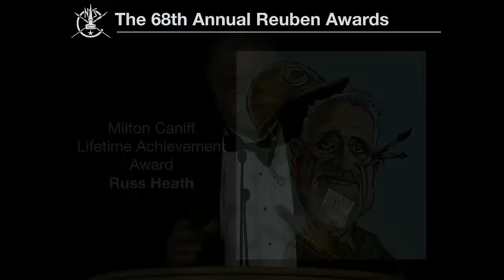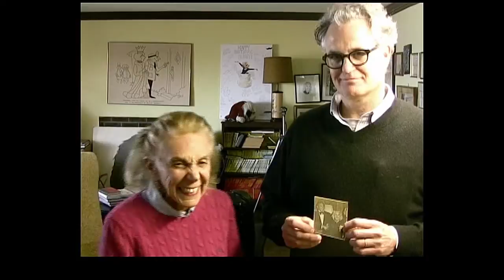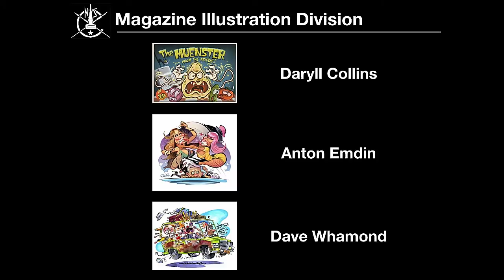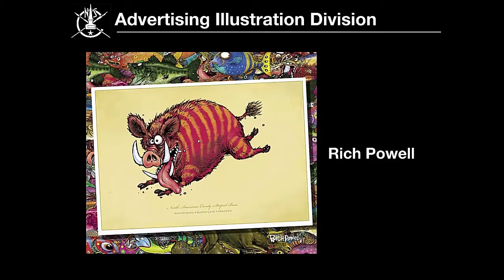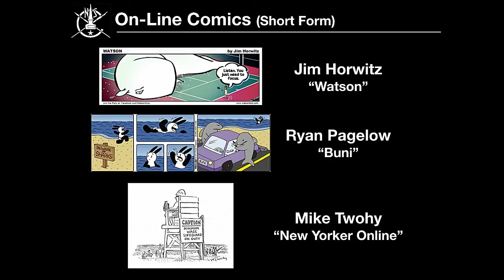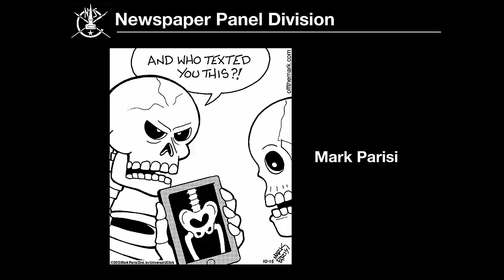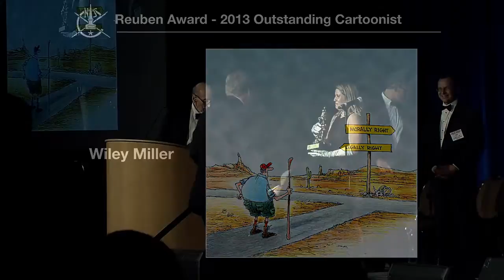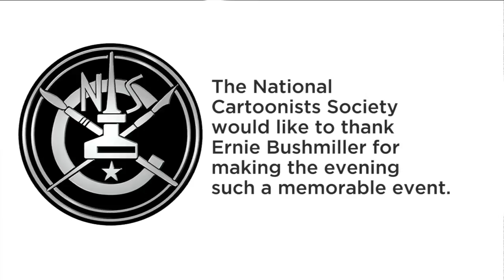68th Annual National Cartoonists Society Reuben Award Ceremony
Cartooning's highest honors are given out by the National Cartoonists Society at the 68th Annual Reuben Awards, held May 24, 2014 at the Omni Hotel in San Diego, California.

Among the award winners are musical parodist "Weird Al" Yankovic, who receives the NCS' Amateur Cartoonist Extraordinare award, and Bunny Hoest Carpenter and John Reiner of "The Lockhorns", who receive the Gold Key Award.

The big award of the night, the Cartoonist of the Year Reuben Award, was given to Wiley Miller, creator of "Non Sequitur". The event was emceed by Tom Gammill, creator of "The Doozies".